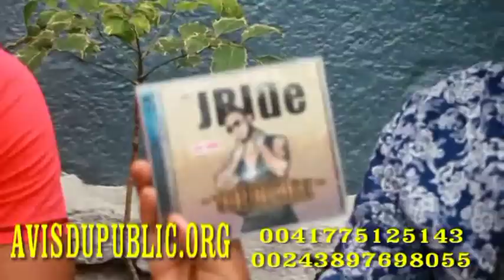LE FILS DU GENERAL DEFAO JBLUE APANZI MASOLO YA DEFAO NA NDENGE YA DEGA!!